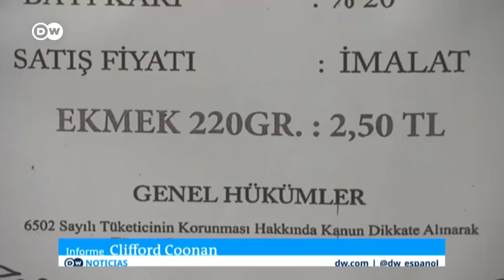Inflación del 50% pone en riesgo la popularidad de Erdogan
La población ve cómo el alza de los precios afecta su capacidad de consumo, incluidos productos básicos como la pasta y el pan. En este contexto aumenta el apoyo a la oposición. /jg